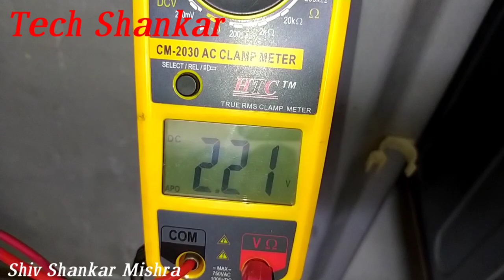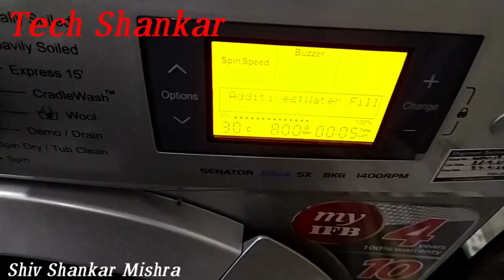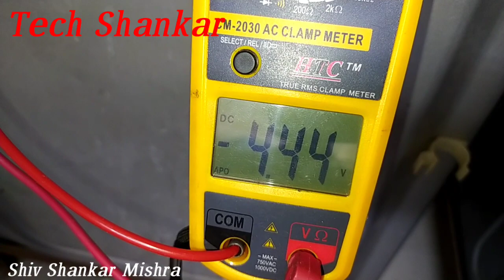how check IFB WASHING MACHINE pressure switch & water sensar voltage supply